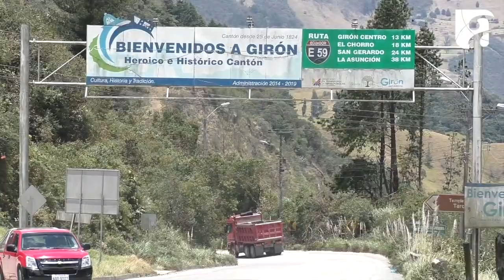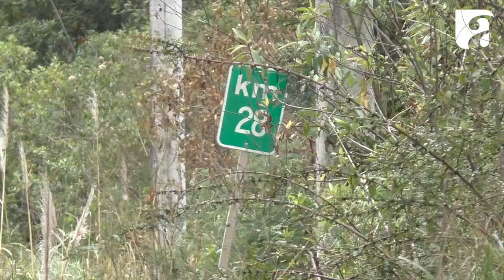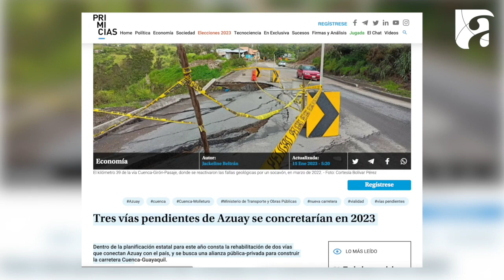La vía Cuenca Girón Pasaje aún espera ser intervenida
La vía Cuenca Girón Pasaje, en el tramo que comprende a la jurisdicción de Girón, se encuentra en mal estado, pero transitable, al menos ahora en verano; sin embargo, estamos a las puertas del invierno con la agravante de la amenaza del fenómeno de El Niño, lo cual hace temer las complicaciones que podría tener en cuanto a la vialidad y muchos otros aspectos. Esta vía ni siquiera ha recibido mantenimiento ni limpieza de cunetas, factor que, en caso de lluvias, hace más peligroso que se destruya la carretera y en consecuencia dejar aislado al cantón.